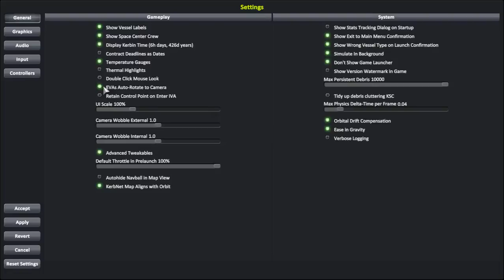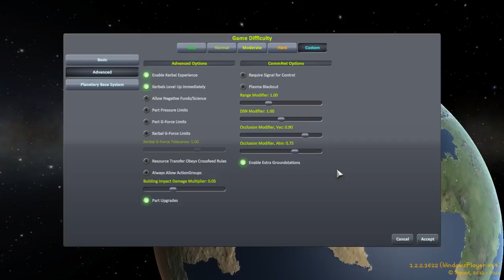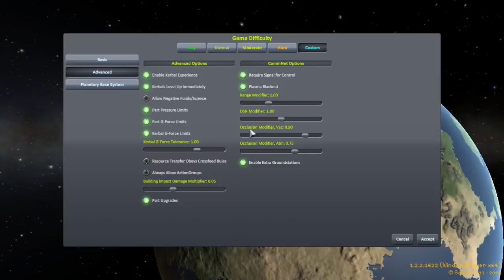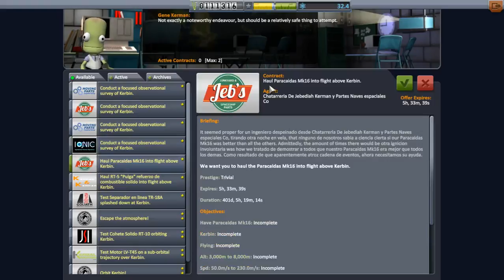Primer vuelo... | Kerbal Space Program #1 | Gameplay Español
Estrenamos juego en el canal con Kerbal Space Program!
Un juegazo en el que controlaremos nuestro propio programa espacial como si fueramos la NASA!